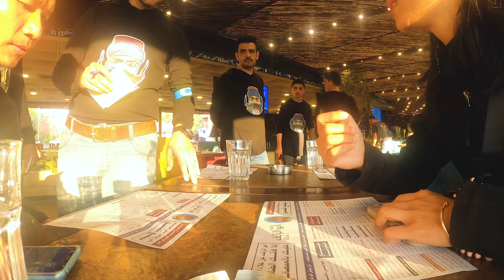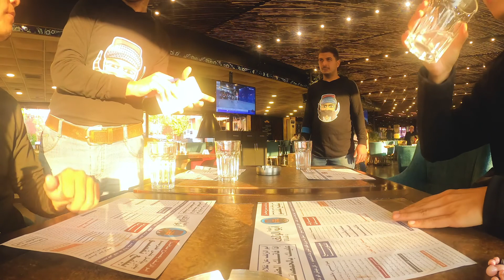開箱敘利亞50美元的“度假酒店”，網友：重新定義了度假！｜百国旅行第七国-叙利亚（15）｜2022叙利亚背包旅行